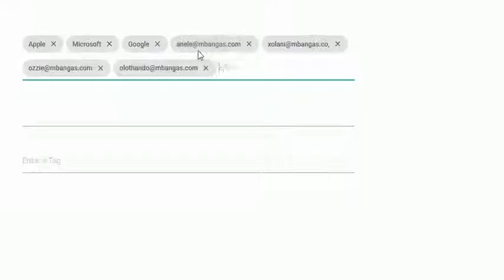MashChips.mkv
Demonstrating a custom ABMaterial component for configurable chips for your ABMaterial WebApp.